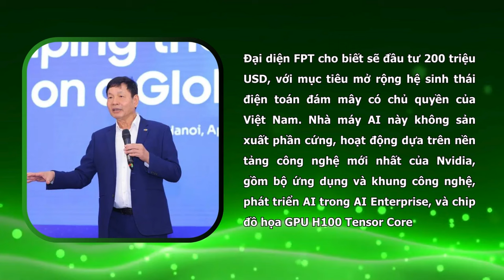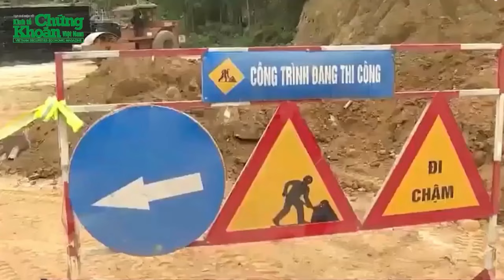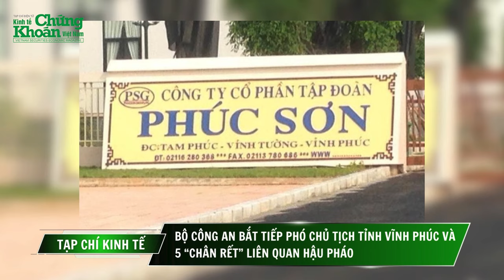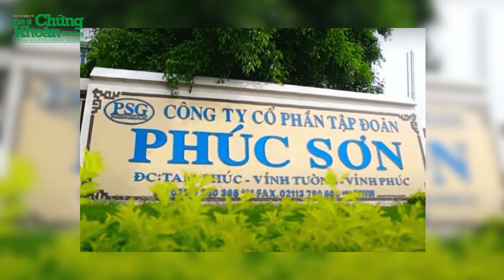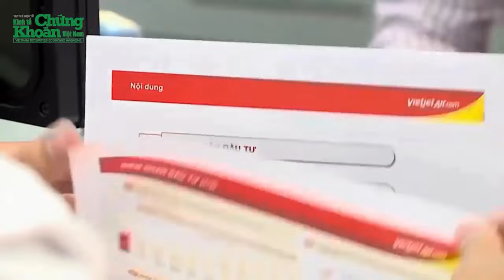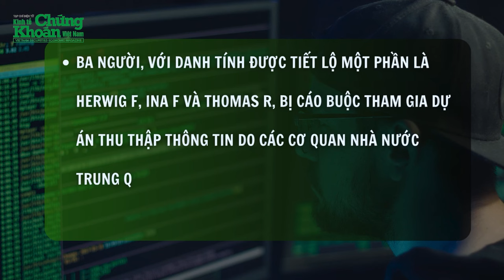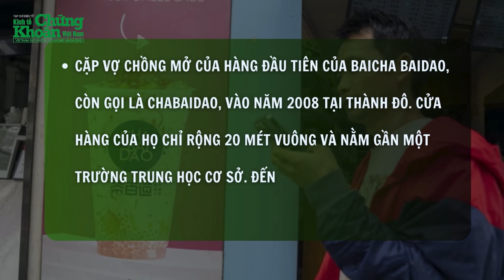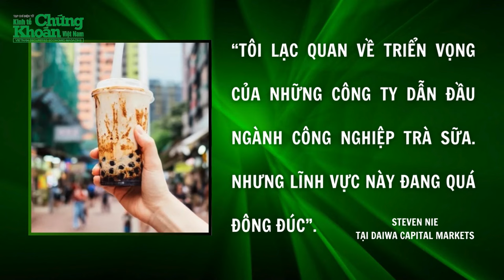XA LỘ THÔNG TIN 24/4: FPT và Nvidia làm điều “đặc biệt” đưa Việt Nam trở thành cường quốc AI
XA LỘ THÔNG TIN 24/4 có những thông tin đáng chú ý sau:
0:05 - FPT và Nvidia làm điều “đặc biệt” đưa Việt Nam trở thành cường quốc Trí tuệ nhân tạo (AI)
4:24 - TP Hồ Chí Minh ra "tối hậu thư" cho Thuận An
13:46 - Bộ Công An bắt tiếp Phó Chủ tịch tỉnh Vĩnh Phúc liên quan Hậu Pháo
23:19 - Trung Quốc tố cáo Đức và Anh "bôi nhọ" bằng cáo buộc do thám

Chuyên mục XA LỘ THÔNG TIN được phát sóng vào lúc 18h các ngày từ thứ 2 đến thứ 6 hàng tuần trên kênh TẠP CHÍ KINH TẾ với những thông tin trong nước và quốc tế nóng hổi nhất.